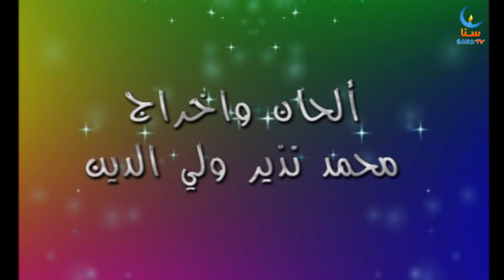دوائر - إيقاع - من ألبوم أصابع مرحة | قناة سنا SANA TV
دوائر، دوائر وأرقام مرحة! اجعلوا أوقات أطفالكم مليئة بالتعلم والمرح مع أنشودة 'دوائر'.
هذه الأغنية الإيقاعية المميزة تأخذ الأطفال في رحلة تعليمية ممتعة للتعرف على الأشكال الهندسية المختلفة وتعلم الأرقام بأسلوب شيق وسهل.

أنشودة دوائر من ألبوم أصابع مرحة ليست مجرد أغنية، بل هي أداة تعليمية تُثري خيال الأطفال وتعزز مهاراتهم الحسابية والبصرية، مما يجعلها مثالية للأطفال في الروضة والحضانة.
دعوا أطفالكم يستمتعون بالغناء والعد ورسم الدوائر، بينما يتعلمون بطريقة مرحة ومفيدة!

واحد اثنان ثلاثة أربعة خمسة
ستلعب يدي لعبة
هذه دائرة صغيرة
هذه دائرة كبيرة
وهذه أكبر دائرة
هيا بنا .. هيا بنا
نعدها ، واحد اثنان ثلاثة

ألحان وإخراج : محمد نذير ولي الدين
أداء : هدية سبيني

قناة تربوية ترفيهية هادفة للأطفال والشباب ، تقدم الأناشيد باللغة العربية الفصحى بأسلوب ممتع وسهل وبنسختين ايقاع وبدون ايقاع

ساهموا بنشر رسالتنا الهادفة عن طريق مشاركة الفيديو مع الآخرين :)